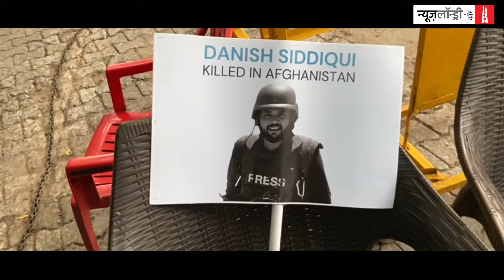Press Club of India पर पत्रकारों ने DanishSiddiqui को दी श्रद्धांजलि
Afghanistan में तलिबान और अफगान सेना के बीच हुए झड़प में फोटो जर्नलिस्ट DanishSiddiqui की मौत पर दुख जताते हुए PressClubofIndia पर बढ़ी संख्या में पत्रकारों ने कैंडल जलाकर दानिश को श्रद्धांजलि दी.

इस दौरान फोटो जर्नलिस्टों ने बढ़ चढ़कर हिस्सा लिया. पीटीआई के चीफ फोटो जर्नलिस्ट मवेंदर वशिष्ठ दानिश को याद करते हुए कहते है, "दानिश की फोटो बोलती थी. हमने एक बेहतरीन फोटोग्राफर खो दिया."